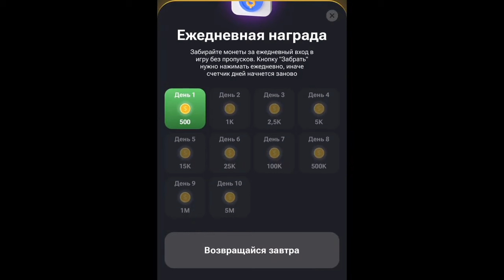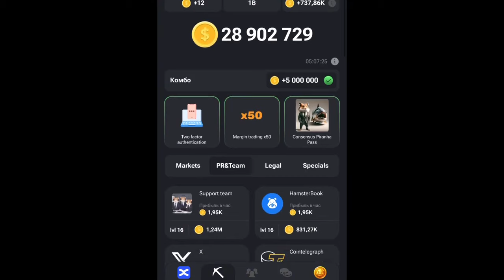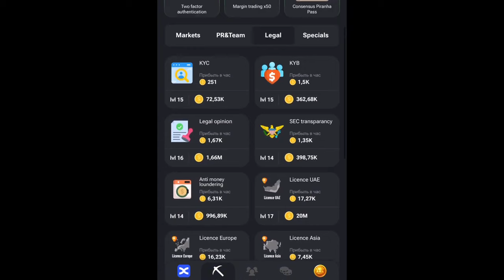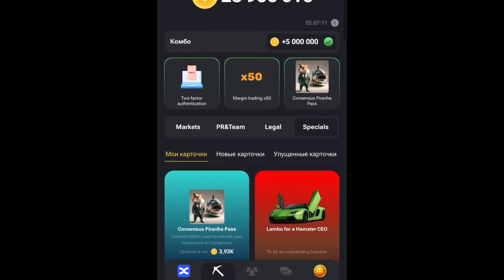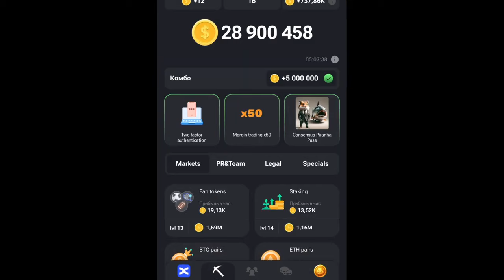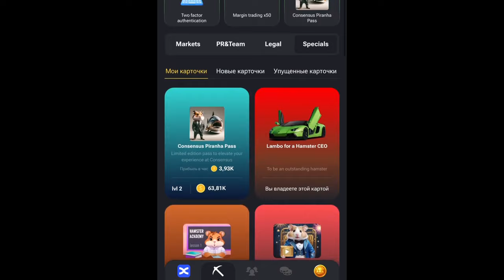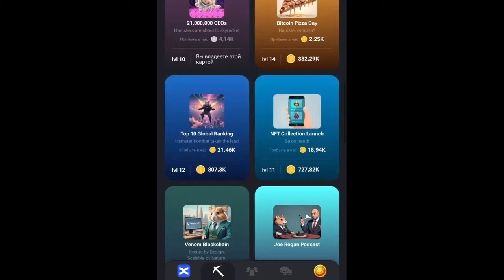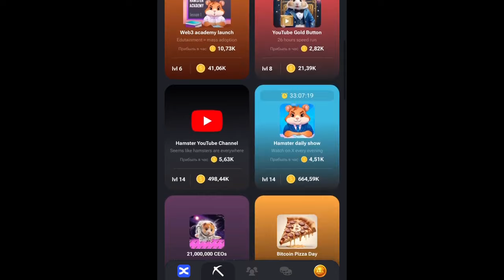КАК ЗАРАБОТАТЬ РЕАЛЬНЫЕ ДЕНЬГИ НА HAMSTER KOMBAT, ЗАРАБОТОК НА ТЕЛЕФОНЕ